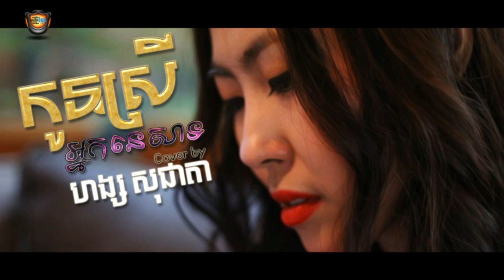កូនស្រីអ្នកនេសាទ​ Cover by ហង្ស សុជាតា | Kon srey neak nesat Cover by Hang Socheata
And get $100 and 300 KHs bonus!